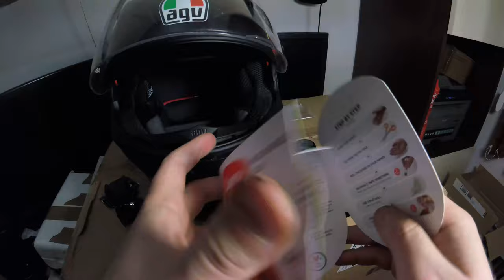Cum sa montati un GoPro pe o casca moto AGV K5-S folosind Sugru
canal youtube de airsoft: Lex Airsoft Warrior

Camera 1: GoPro Session 5
Camera 2: GoPro Hero 4 Black
Kawasaki Z650